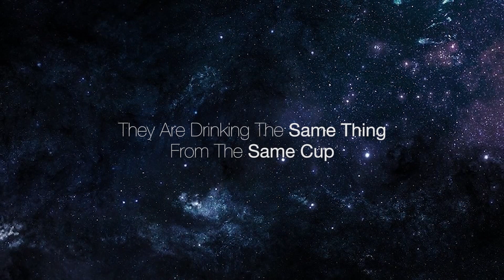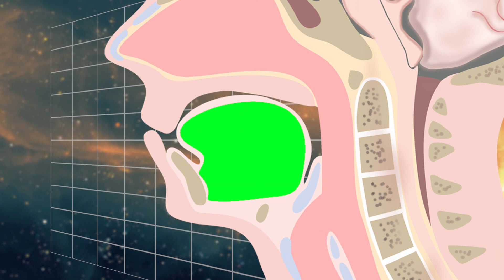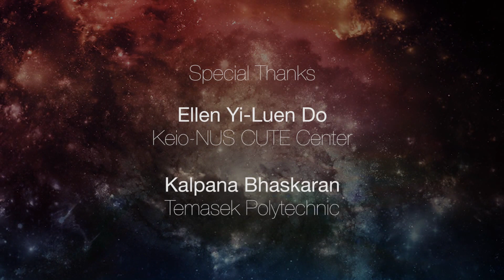Taste Simulators: Flavours Without Calories | Future/Now | Channel NewsAsia Connect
Imagine eating your favourite food with no salt or sugar added. It's going to taste bland and horrible, right? Not if you eat it with taste simulators - being developed by scientists right now - that give you all the taste, with none of the additives.

About The Series:

All around the world, researchers, scientists and engineers are working on ideas and technologies that could change the world, in the very near future. What were once science fiction are fast becoming reality. The FUTURE is here NOW.